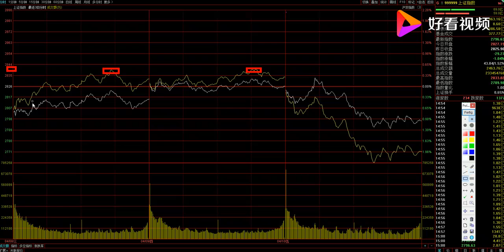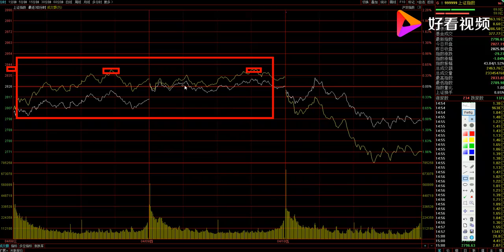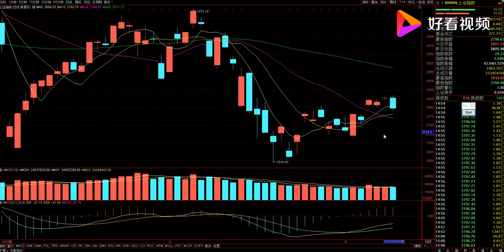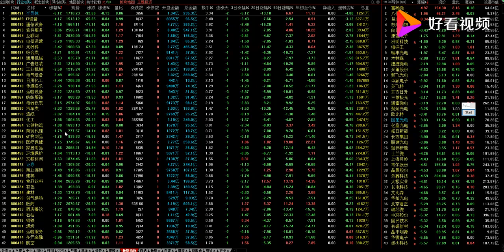A股收评：4月10日“算数平均线”大跌，权重护盘后能否抗住补跌？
A股收评：4月10日“算数平均线”大跌，权重护盘后能否抗住补跌？,本视频由盘手梁勇原创提供,91次播放,好看视频是由百度团队打造的集内涵和颜值于一身的专业短视频聚合平台